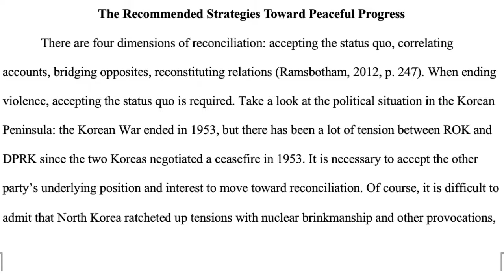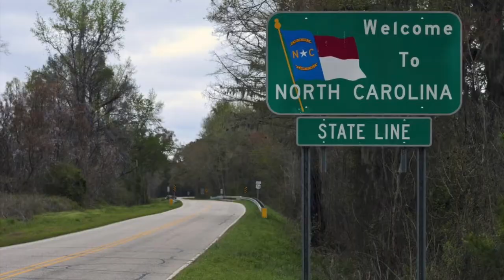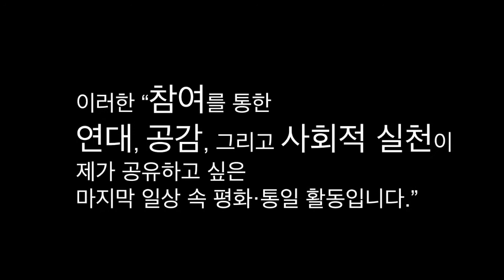【2021 해외V-log 공모전】 小小한 일상 속 평화통일 활동 (워싱턴)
【2021 해외V-log 공모전】
제목 : 小小한 일상 속 평화통일 활동
제작 :  이용선 자문위원 (워싱턴)